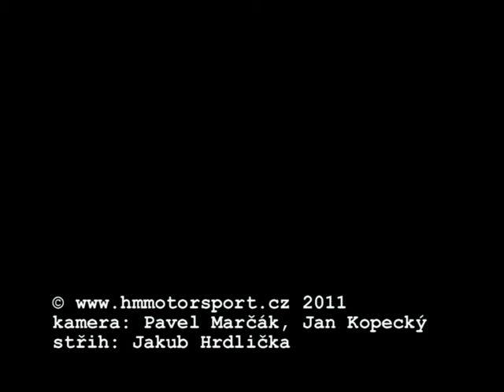LAUDON 2011 - 5. díl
0:19 - Jaromír Hlaváček - Škoda Felicia Pick-up
1:31 - Tomáš Martinek - Peugeot 205 Mi16 Maxi
2:58 - Jiří Jehlička ml. - Škoda Fabia RS
4:26 - Jaroslav Knap - Škoda Favorit
5:56 - Milan Zelený - Škoda 130L
7:22 - Radek Záleský - Formule ADMV
8:16 - Luboš Čadek - Škoda Felicia Pick-up
8:52 - Zdenek Konečný - BMW 2002 TI
10:09 - Dan Klesnil - MTX 1-06
11:45 - Josef Michl - Škoda 130 RS
12:53 - Jiří Kubíček - Škoda 130 RS

kamera: Pavel Marčák, Jan Kopecký
střih: Jakub Hrdlička